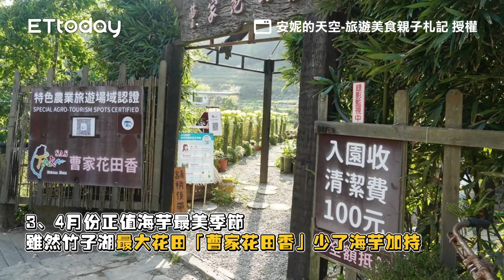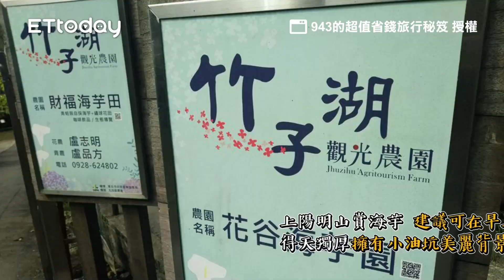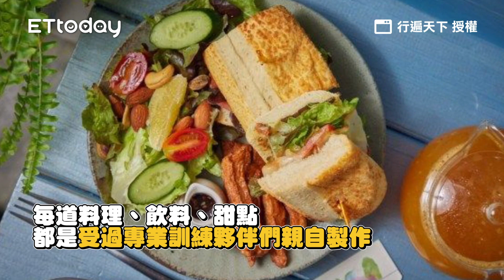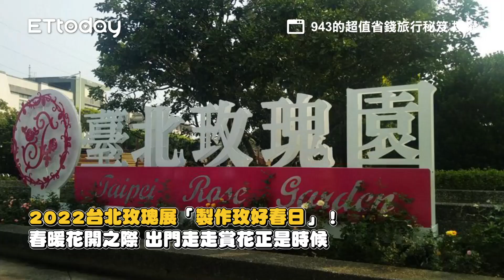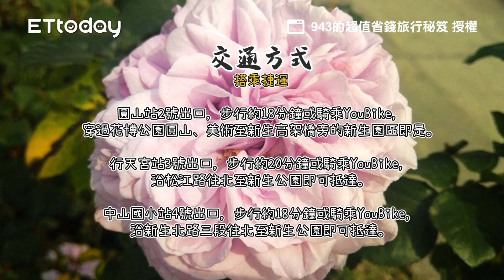100元不限時放空整天！竹子湖「最大花田」療癒花香浸滿整座山谷｜ETtoday旅遊雲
📍台北竹子湖-曹家花田香

100元不限時放空整天！竹子湖「最大花田」療癒花香浸滿整座山谷